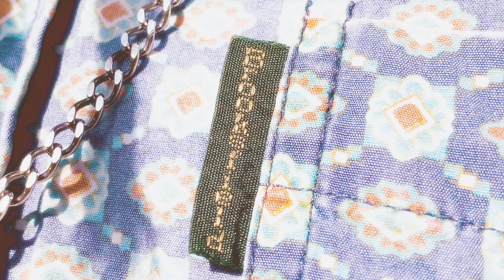JELL - Bem e Mal [Official Music Video]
Artista/Compositor: JELL
Instrumental/Mix/Master: @DoisDoisRecords
Direção e Edição AudioVisual : @DoisDoisRecords